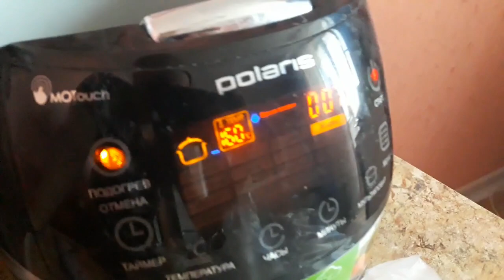Ремонт кухни /какую кухню выбрать ч.2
В ЭТОМ ВИДЕО Я РАССКАЖУ ПРО КУХНЮ О КОТОРОЙ Я МЕЧТАЮ,ПРОДОЛЖАЕМ РЕМОНТ НА КУХНЕ.